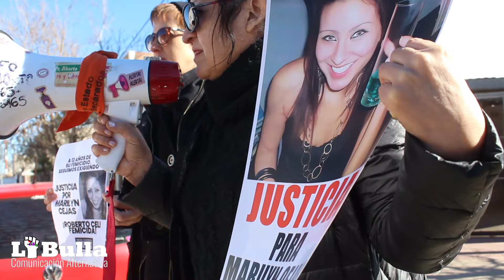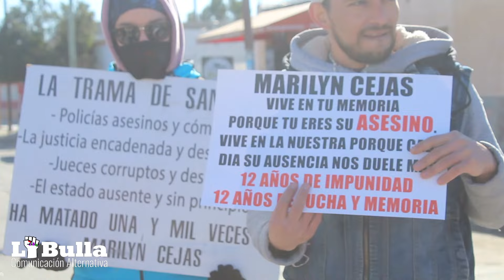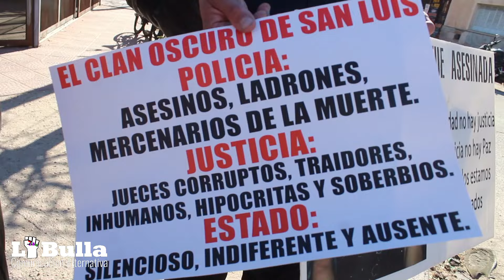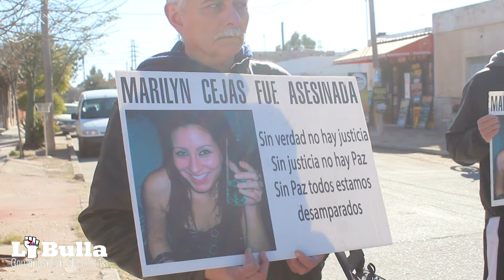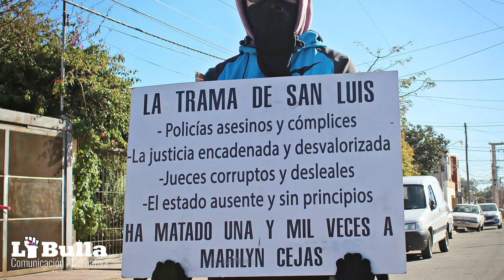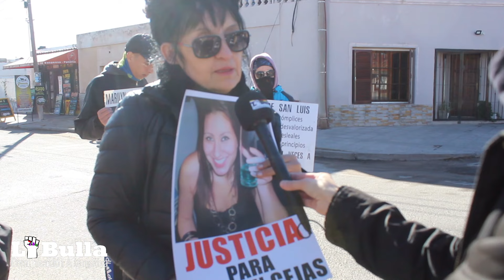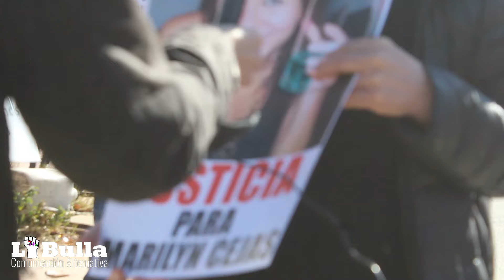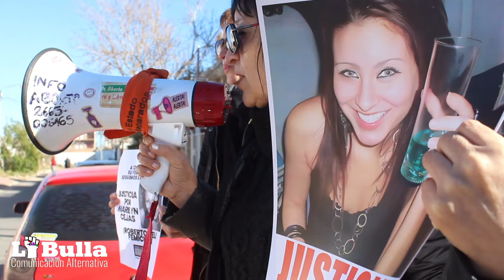A 12 años del femicidio de Marilyn Cejas